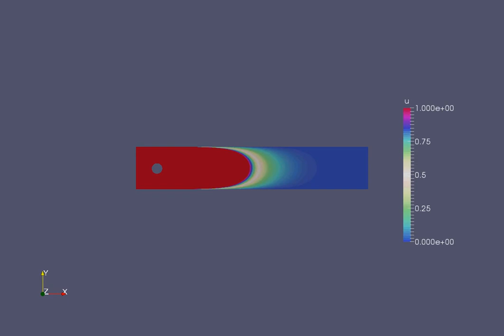Pressure Simulation - Finite Element Analysis